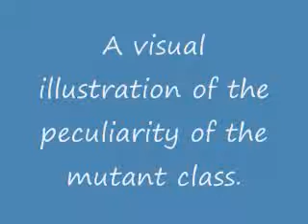Final Fantasy Legend Mutant Class illustration.wmv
This is an illustration of the strangeness of the mutant class of Final Fantasy Legends (SaGa 1 to you hardcores.)  They have Flare in one battle and Strength99 but no flare in the next. Very odd.  Hope you enjoy this.